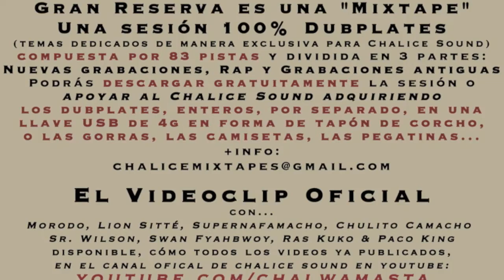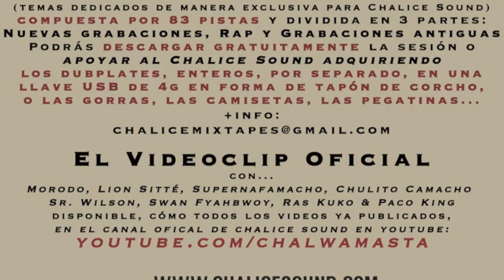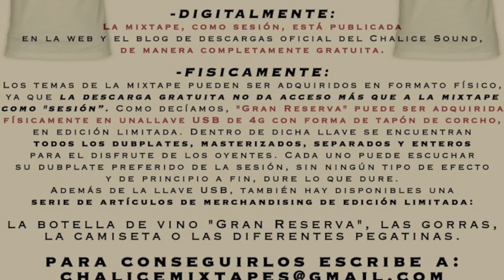BRODER WILDMAN "GRAN RESERVA DUBPLATE" CHALICE IS THE KING